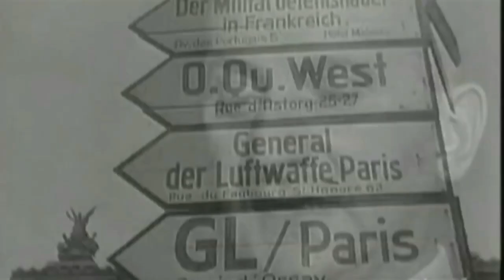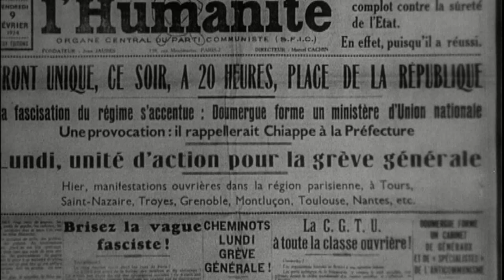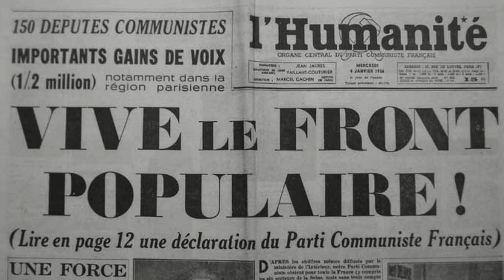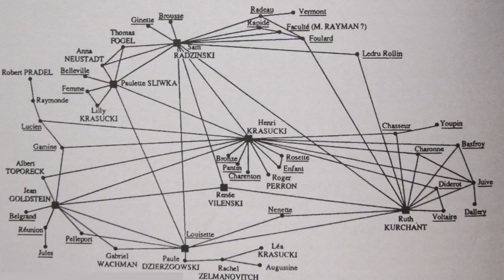Teaser: Une jeunesse parisienne en résistance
Ce documentaire aborde l'espoir et la détermination de toute une jeunesse parisienne avide de faire vivre les valeurs humaines au-delà de toute barbarie ; le parcours « héroïque » de ces jeunes, souvent étrangers, entrés en résistance dans les FTP-MOI  et dont beaucoup connurent le sort tragique des arrestations, de la torture, des exécutions ou de la déportation.
Souvent issus du monde ouvrier, par-delà la xénophobie ou l'antisémitisme et les risques qu'ils encouraient, portés par la volonté d'un monde meilleur, ils ont dit  non à la barbarie nazi et la collaboration du gouvernement de Vichy et se sont engagés parfois jusqu'à en mourir.
Basé sur de nombreux témoignages et archives dont certaines inédites, ce documentaire s'inscrit dans une volonté de compréhension, de transmission.
« On peut subir des conditions pénibles à supporter et avoir une force intérieure augmentée de la capacité d'une force collective qui permet de se surpasser [...]Ni blasé, ni cynique, ni bloqué dans le passé ; tourné vers la vie. Je sais ce que coûte la guerre, le prix de la liberté, celui de la dignité et de la justice ». Henri Krasucki.
Un message d'une rare actualité.
Réalisé par Mourad Laffitte et Laurence Karsznia
Sortie 2015 - durée 90 min